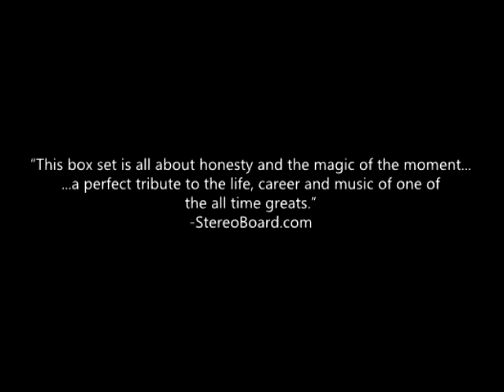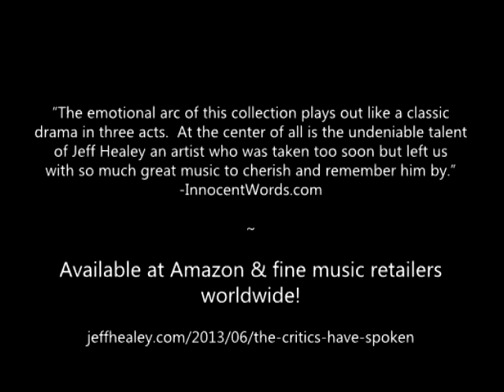Jeff Healey - 'As The Years Go Passing By' - trailer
in 2013, inakustik in conjunction with the Estate of Jeff Healey, released a critically acclaimed compilation of three rare and previously unreleased German concerts recorded and filmed in 1989, 1995 and 2000, from the Canadian blues rock guitarist, Jeff Healey.

Entitled "Jeff Healey -- As The Years Go Passing By: Live in Germany 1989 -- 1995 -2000", the concerts will be released as a 3 CD-set and as a Deluxe Edition 3CD + 2 DVD. The latter includes an extensive booklet featuring contributions from the participating musicians and rare photos.

The three concerts include "Ohne Filer Extra" (May 10, 1989), "Extraspät in Concert" (April 2, 1995), and "Ohne Filter Extra" (October 31, 2000).